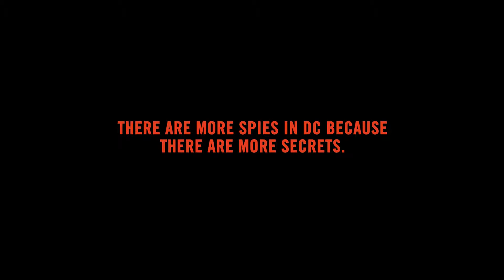SPY Real Spies. Real Stories.